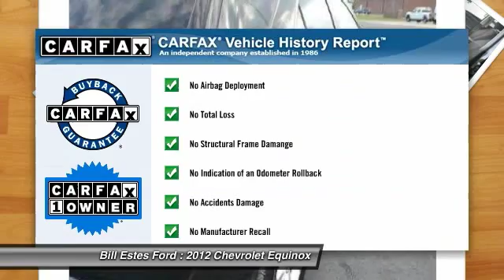2012 Chevrolet Equinox Brownsburg, Indianapolis, Avon P2071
2012 Chevrolet Equinox FWD 4dr LT w/1LT

EPA 32 MPG Hwy/22 MPG City! Excellent Condition, CARFAX 1-Owner. Moonroof, Satellite Radio, Back-Up Camera, Onboard Communications System, CD Player, iPod/MP3 Input, Head Airbag, TRANSMISSION, 6-SPEED AUTOMATIC WITH.. CLICK ME!br /br /KEY FEATURES INCLUDEbr /Back-Up Camera, Satellite Radio, iPod/MP3 Input, CD Player, Onboard Communications System, Aluminum Wheels MP3 Player, Privacy Glass, Keyless Entry, Child Safety Locks, Steering Wheel Controls. br /br /OPTION PACKAGESbr /SUNROOF, POWER, TILT-SLIDING WITH EXPRESS-OPEN AND WIND DEFLECTOR, LT PREFERRED EQUIPMENT GROUP: Includes Standard Equipment, TRANSMISSION, 6-SPEED AUTOMATIC WITH OVERDRIVE: (STD). LT w/1LT with Silver Ice Metallic exterior and Light Titanium/Jet Black interior features a 4 Cylinder Engine with 182 HP at 6700 RPM*. Non-Smoker vehicle. br /br /OUR OFFERINGSbr /2014 Dealer of the Year recipient br /br /Pricing analysis performed on 9/29/2014. Horsepower calculations based on trim engine configuration. Fuel economy calculations based on original manufacturer data for trim engine configuration. Please confirm the accuracy of the included equipment by calling us prior to purchase. br /